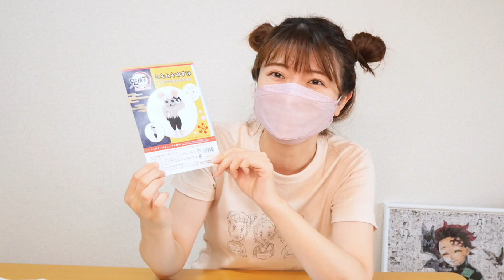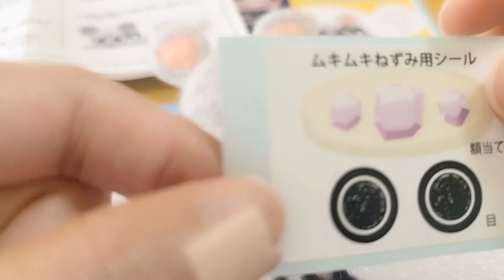【『鬼滅の刃』全集中展‼️】ムキムキねずみに5ヶ月掛けました…【with English subtitles】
今回は『鬼滅の刃』全集中展にてニードルフェルトキットで作る『ムキムキねずみ』を購入して…早5ヶ月…そして作り始めたのが…3ヶ月前🤣(笑)

そしてついにっっ、やっと！やっと！！やっと！！！
完成させましたー😭‼️‼️‼️‼️

なかなか大変な道のりでしたが…

▼ムキムキねずみのニードルフェルトキットに関する前回の動画はコチラ
いつ完成する？超絶不器用がムキムキねずみに挑戦してみた…(前編)

鬼滅の刃関連のグッズ開封、イベントレポ、一番くじ、クレーンゲーム、ガチャガチャ、ハンドメイド、グッズ収納など主にオタ活を投稿しています！

■プレゼントの送付はこちらからお願いいたします🎁✨

※生モノのや手作りの食べ物etc…はごめんなさい🙏🥲
※「fansfer」というサービスへの会員登録（無料）が必要になります。登録は以下URLより可能です。